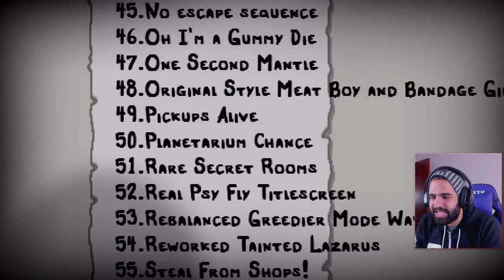¡Nuevos personajes "TARNISHED" más difíciles y con desbloqueos! • Repentance #369